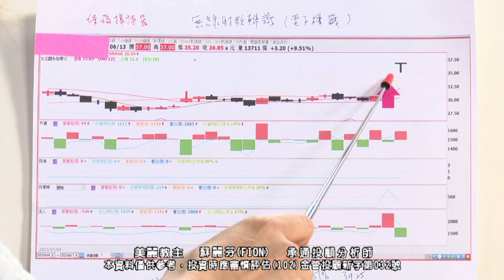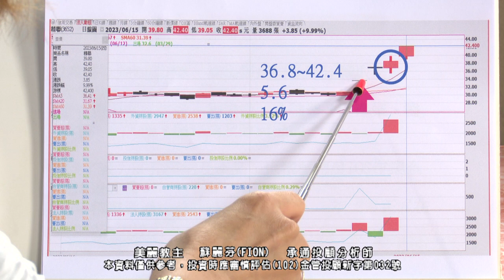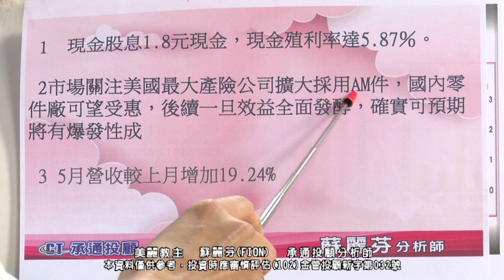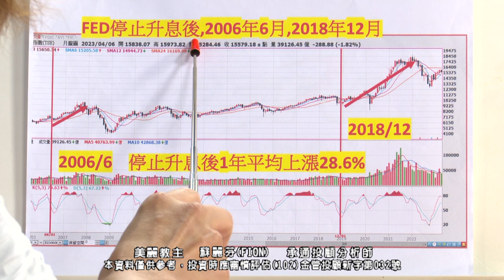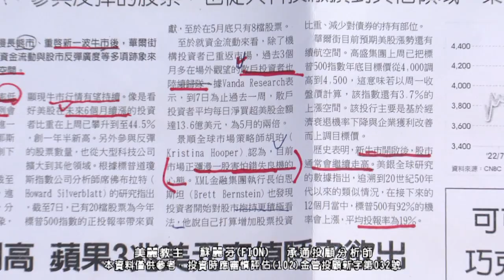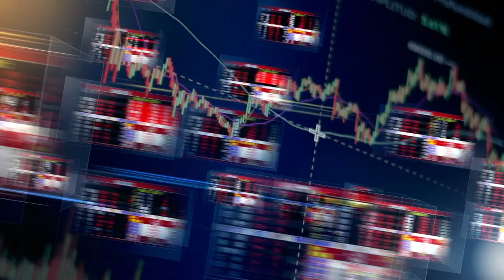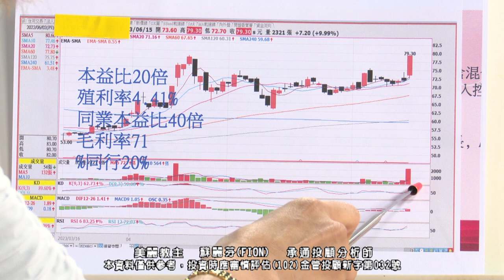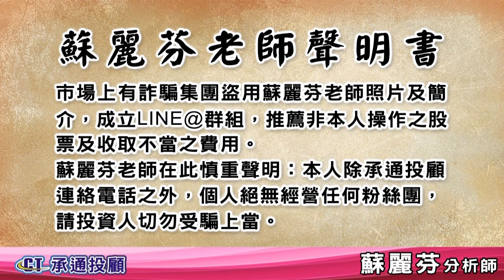20230615 2130 蘇麗芬 美麗教主